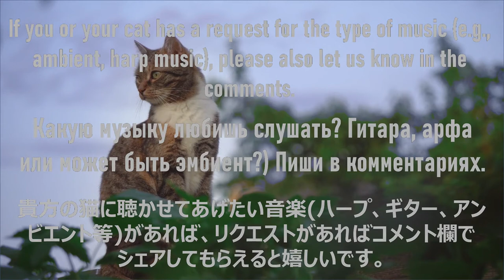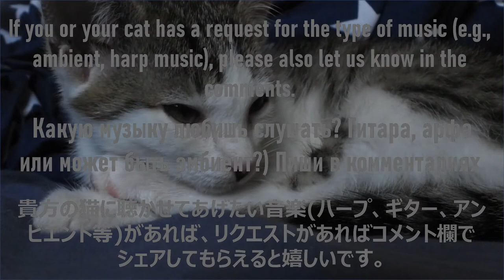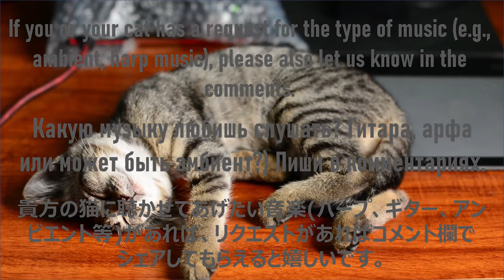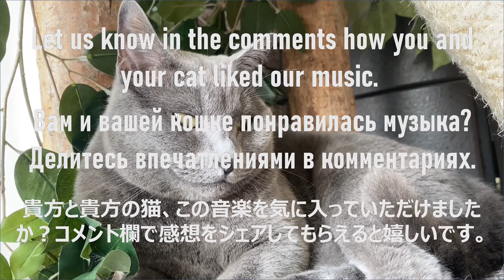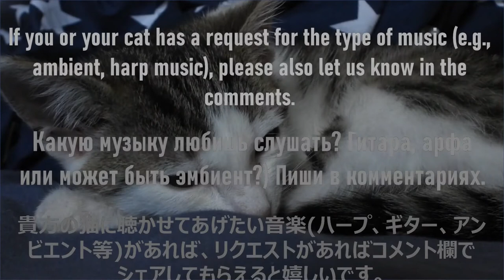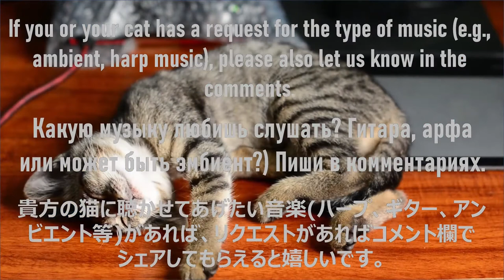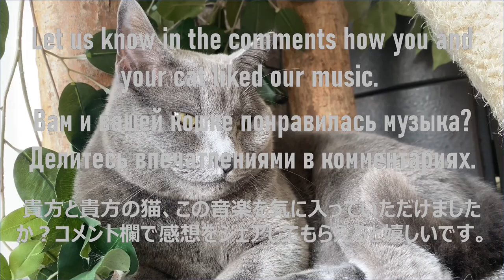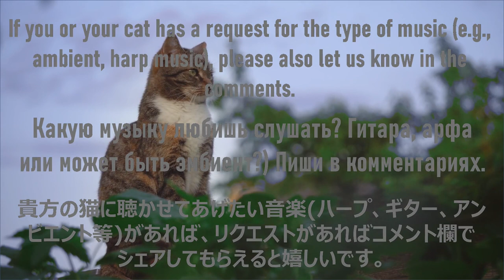Calming cat purring sound for cats with 528Hz solfeggio relaxing soft music for human - Volume 2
To provide comforting and relaxing moments for both human and cats, we have combined purring sounds with 528Hz solfeggio piano music.

Cat purring sound
What sounds flatter your cat’s ears the most? Scientist have found that the first sounds that a kitten perceives, such as purring and mother’s heartbeat, are connected with comfort and security, and remain the most enjoyable ones for cats throughout their lives (*1).

(*1) “Cat and music: what you should know” by Cat’s Best – The Power of Nature

528 Hz solfeggio music
Music of the 528 Hz frequency has attracted attention as “healing” music.

Scientific research in 2018 (*2) concludes that exposure to “528 Hz music has an especially strong stress-reducing effect, even following only five minutes of exposure”, while there was no significant difference following with 440 Hz music.

In the 528 Hz condition, followings were observed, all of which are said to reduce stress level, while no significant changes were observed in the 440 Hz condition.
- Significant increase in oxytocin
- Significant reduction in cortisol, and
- Chromogranin A tended to decrease

Usually, the reference tone of tuning is 440 Hz, and this is the international standard frequency. In this musical scale, there is no 528 Hz note. However, setting the reference tone to 444 Hz means that 528 Hz is included in the musical scale.

In general, this specific type of music using a scale including 528 Hz is called “solfeggio frequency” music. Various effects have been ascribed to the solfeggio frequency.

(*2) “Effect of 528 Hz Music on the Endocrine System and Autonomic Nervous System” (2018) by Kaho Akimoto, et al.

Music (all tuned to 528 Hz by ChrystaLink):
1. Peaceful Melody - Megan Wofford
2. Gentle Melody - Megan Wofford
3. Joy on the Inside - Megan Wofford
4. Sweet Harmony - Megan Wofford
5. Wish - Megan Wofford
6. Iridescence - Megan Wofford
7. Aroma - Megan Wofford